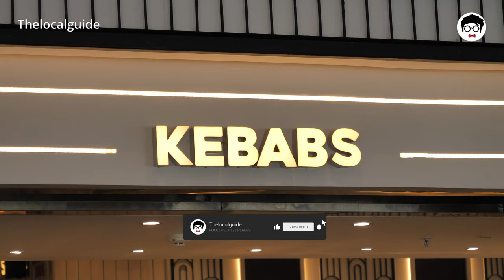BBQ Nation: Food, Ambience, and Everything You Need to Know | Thelocalguide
Barbeque nation was the first restaurant that started serving unlimited Buffet in India at an affordable price in India. This video will tell you what to do in bbq nation, Barbeque nation has been the favorite destination for parties and corporate's, birthday celebrations, anniversaries, and celebrations in India and now all over the world.

I was invited to the BBQ nation's new branch inaugurated in Grand High Street Hinjewadi, I tried the starters and main course from vegetarian and non-vegetarian menus. They have all the dishes like Prawn, mutton and chicken seekh kababs, Mutton and chicken tikka, Kajun potatoes a vast selection of main course items. The dessert section is also extended which makes it an excellent place for celebrations and parties.

This video is your cheat sheet, a virtual guide to the barbeque nation, and you will get to know details about every item, ambiance, and food taste. Check out the detailed review by your thelocalguide

Address
The branch I Visited
Barbeque Nation- Pune - Hinjewadi
Hinjewadi Phase 1 Road, Phase 1, Hinjewadi Rajiv Gandhi Infotech Park, Hinjawadi, Pimpri-Chinchwad, Maharashtra

Main Camera
Secondary camera
Lens for Macro shots
Lens for vlog
Mouse (Makes editing easy)
Best SD card (supports 4K)
Mic for audio

00:00 - Start
00:07 - What's in this Episode
00:40 - BBQ nation Hinjewadi Ambiance
01:54 - Chat section
02:03 - Kulfi and Desert section
03:06 - Main course section
05:06 - Starters review at BBQ Nation
09:12 - Selecting items from the Main course at BBQ Nation
11:10 - Main course food review at BBQ Nation
12:06 - Deserts and sweets at BBQ Nation
13:58 - What to do with the calories?
14:19 - Final verdict